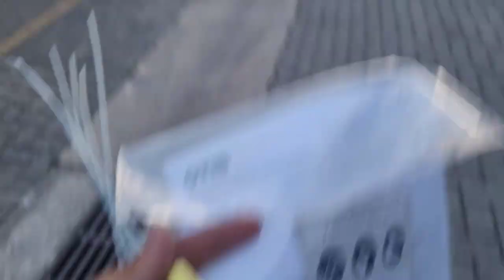O dia que eu encontrei a Tereza Cristina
sejam bem-vindos a mais um vídeo no canal !!! 💪👊🙏🙌